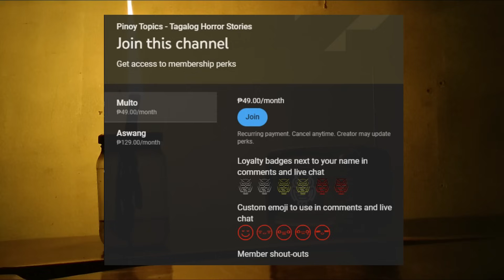SA BARYO NILA MISIS - ASWANG TRUE STORY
Creepy experiences of a Man in thei Village of His Wife.